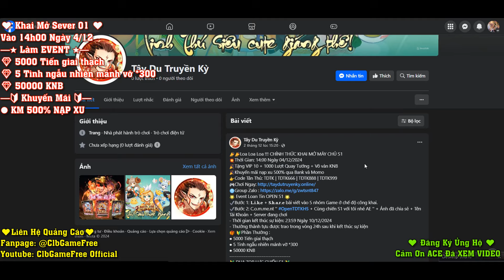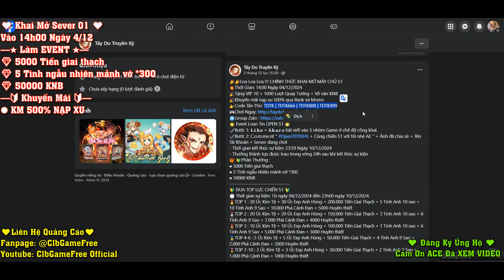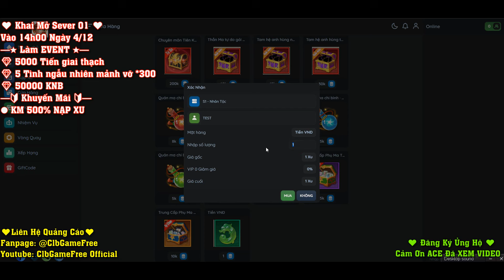Tây Du Truyền Kỳ H5 : Free VIP10 +999 VÉ QUAY HERO + Vô Vàn KNB + CODE + PC & IOS & Android #3371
⚠️ Click " ĐỌC THÊM " Để Hiển Thị Full Mô Tả Video ⚠️
"""""""""""""""""""""""""★ Link Game ★"""""""""""""""""""""""""
⚠️Phải Xem Hết Video Hướng Dẫn Rồi Mới Chơi⚠️
★ OPEN Sever 1 Vào 14h00 Ngày 4/12 ★
➡ Free VIP10 +999 VÉ QUAY HERO + Vô Vàn KNB
© Bản Quyền Thuộc Về ClbGameFree Official
© Copyright by ClbGameFree Official ☞ Do Not Reup